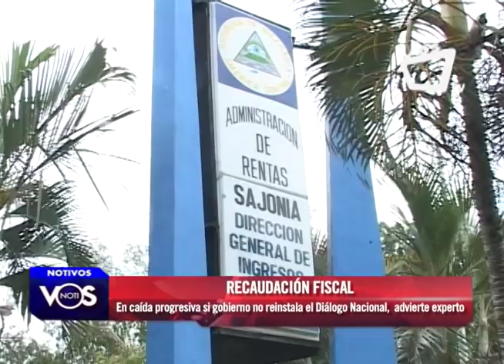Recaudación de impuestos en peligro si no se resuelve situación país, advierte exdirector de la DGI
De acuerdo a Roger Arteaga, exdirector de la Dirección General de Ingresos, la recaudación de impuestos a partir del 2011 ha ido decayendo tras la reelección del presidente Daniel Ortega y hasta la fecha se ha agudizado por el actual contexto que vive el país desde hace siete meses.